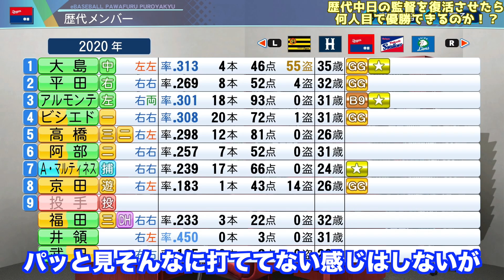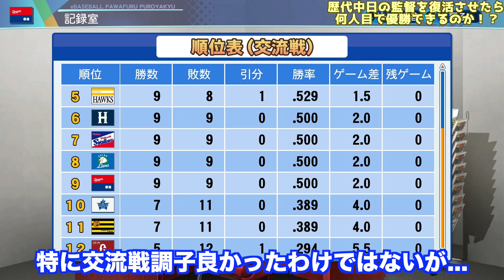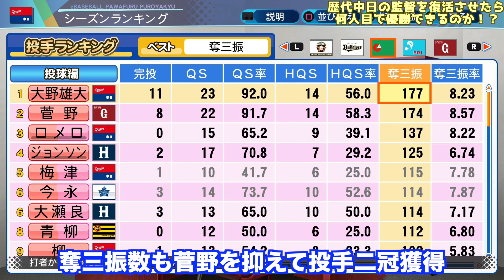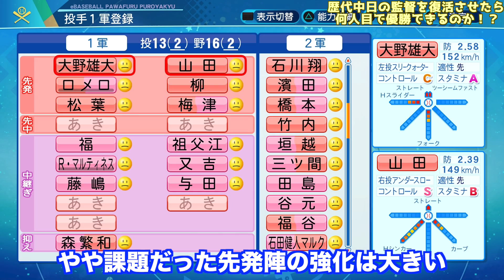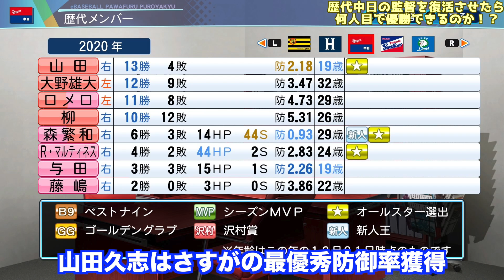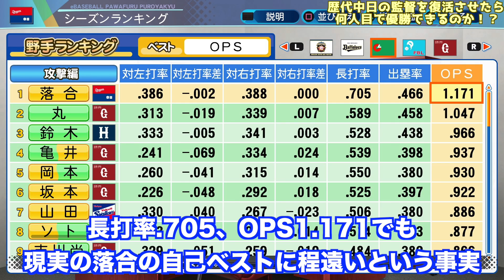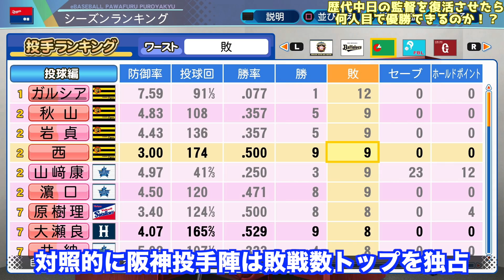中日ドラゴンズ歴代監督を全盛期で復活させたら何人いれば優勝できるのか【eBASEBALLパワフルプロ野球2020】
・オリックス歴代監督を全盛期で復活させたら何人いれば優勝できるのか【eBASEBALLパワフルプロ野球2020】

・【パワプロ2020】ヤクルト歴代監督を全盛期で復活させたら何人いれば優勝できるのか【eBASEBALLパワフルプロ野球2020】

・【パワプロ2020】阪神タイガース歴代監督を全盛期で復活させたら何人いれば優勝できるのか【eBASEBALLパワフルプロ野球2020】

■関連動画
・同一選手の2年連続新人王は可能なのか？ヤクルト村上宗隆で検証【パワプロ2018】

・同一選手の5年連続新人王は可能か？投手が打撃だけで新人王をとれるか？【プロスピ2019】

・全試合代走で143ホームスチールしたら年俸いくらになるのか【プロスピ2019】